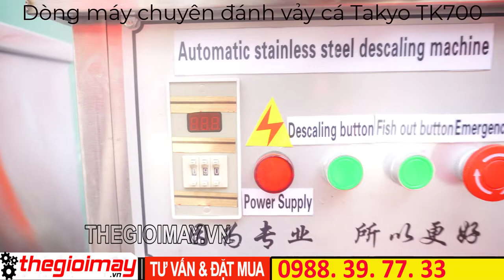Máy đánh vảy cá năng suất cao TAKYO TK 700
✅ Máy đánh vảy cá TAKYO TK 700 : 37.500,000 VNĐ✅ Bảo hành 18 tháng
✅ Máy đánh vảy cá ✅ Takyo TK 700✅ Đảnh vảy cá lóc ✅ Cá rô ✅  Năng suất cao   ✅ Bảo hành 18 tháng ✅ Hiệu quả cao
✅ Máy đánh vảy cá công suất lớn Takyo TK700.
► MÁY ĐÁNH VẢY CÁ  TAKYO- NHANH, SẠCH SẼ, ĐẢM BẢO VỆ SINH AN TOÀN THỰC PHẨM.
Đánh vảy cá là một công việc thường tiêu tốn khá nhiều thời gian và công sức cho các nhà hàng, khách sạn hay các cơ sở chế biến cá.Không những thế , việc đánh vảy cá thủ công thường sẽ làm rách da cá làm ảnh hưởng đến chất lượng cũng như hình thức cá trước khi chế biến.
Đánh vảy cá thủ công còn khiến cho vảy cá bắn tứ tung không kiểm soát ,dẫn đến việc vệ sinh khu vực chế biến cá gặp nhiều khó khăn và không sạch sẽ. Đó là lý do cho một chiếc máy đánh vảy cá TAKYO ra đời. Sau nhiều năm cải tiến thì giờ đây chiếc máy đánh vảy cá TAKYO  đã có thể đánh sạch tới 97% vảy cá. Công suất tăng nhanh chỉ 45s cho một lần đánh vảy. Toàn bộ vảy cá được thu hồi ở phần lọc rác. Hệ thống cấp nước giúp cá được làm sạch luôn sau khi đánh vảy.
✅ MÁY ĐÁNH VẢY CÁ TAKYO HOẠT ĐỘNG NHƯ THẾ NÀO ?
► Máy đánh vảy cá TAKYO TK 700 được thiết kế với các lông chải dày đặc quanh các rulo linh động giúp việc đánh vảy cả nhanh hơn, sạch hơn và hạn chế việc chầy xước tổn hại lên da cá so với các vật dụng đánh vảy cá thủ công.  Máy đánh vảy cá TAKYO được trang bị hệ thống cấp nước liên tục giúp làm sạch cá sau khi đánh vảy đồng thời giúp gom vảy cá lại qua khay lọc. Máy đánh vảy cá TAKYO hoạt động bằng motor 2,2kw mạnh mẽ bền bỉ với điện áp 220V 1 pha. Tiện lợi cho mọi nhà hàng hoặc cơ sở chế biến cá.
✅ Thông số kỹ thuật của Máy đánh vảy cá công suất lớn Takyo TK700 – Điện áp: 220V/50Hz
– Năng suất: 10-25 Kg/ mẻ
– Công suất: 2.5 Kw
– Chiều Dài lô đánh vảy: 700 mm
– Phạm vi cá gia công: chiều dài cá lớn nhất 680mm
– Tốc độ gia công: 1-2 phút
– Tỷ lệ sạch: 85-90% (tùy theo loại cá)
– Tỷ lệ tổn thương : 3-5%
– Kích thước máy: 1030 x 540 x 800 mm
– Trọng lượng máy: 170 kg
– Bảo hành: 18 tháng